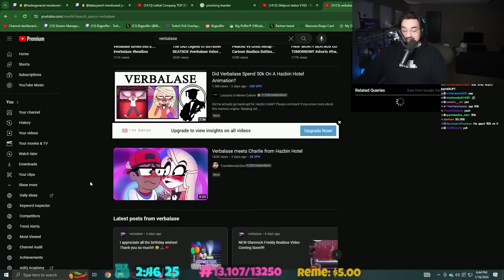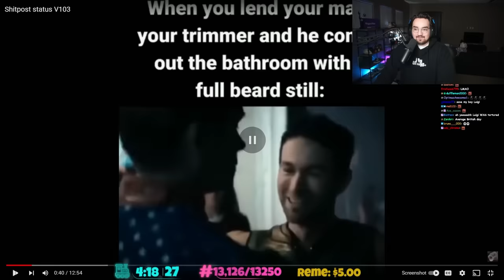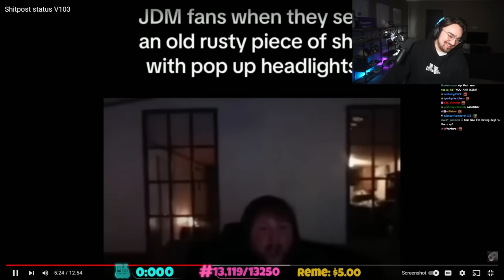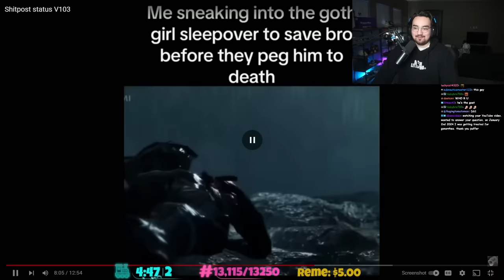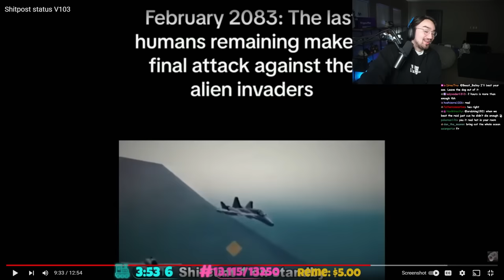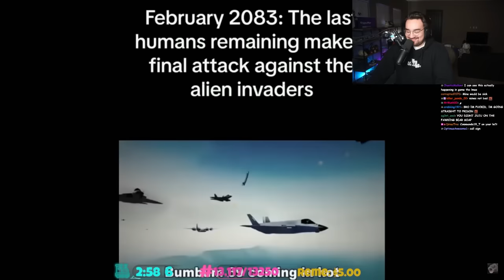IF I GET A PHONE CALL, THE VIDEO ENDS